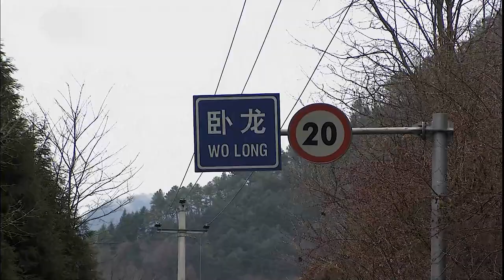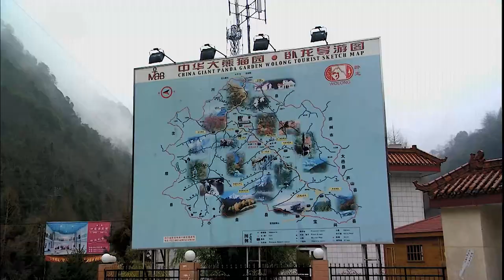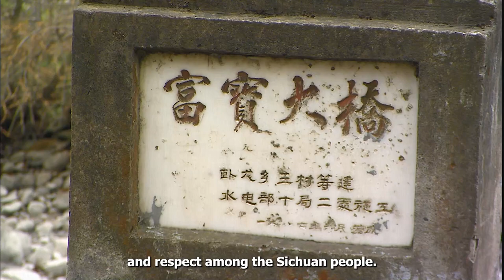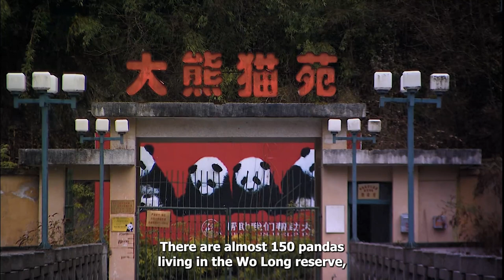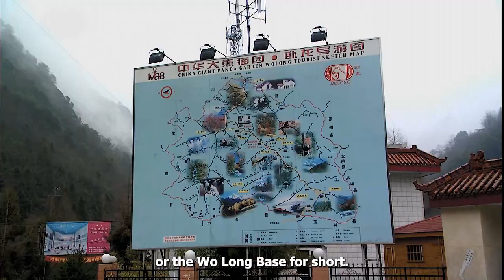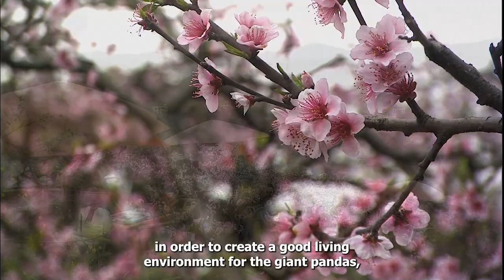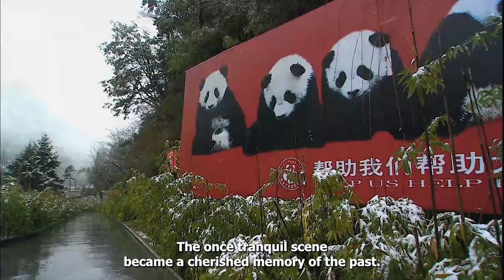The Land of Abundance, the Legend of Pandas (English dubbing)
The "Land of Heaven" was praised by Zhuge Liang and is known as the "Land of Heaven" in China and abroad. Among them, the most internationally renowned is the Giant Panda Nature Reserve in Wolong. The number of pandas in the reserve is about 150, accounting for one tenth of the total number of pandas in China. The giant panda, known as the "living fossil of animals", first appeared millions of years ago as a carnivorous animal, and after a long period of evolution, it changed to bamboo as its main food. Due to human hunting and habitat destruction, only 1,600 giant pandas remain in the world today, scattered in southern Shaanxi, Gansu and Sichuan, with over 80% of them in Sichuan. The film goes deep into the interior of Sichuan to report in detail the conservation and growth process of the pandas. The round and simple pandas are loved by everyone, and the keepers put in a lot of effort and work to take care of and feed them. In 1961, the panda was selected as a World Wide Fund for Nature (WWF) icon. Since then, pandas have become cultural ambassadors, frequently representing China on international diplomatic missions to countries such as the United States and Japan, while generating significant foreign exchange earnings for China. For decades, the Wolong base has been an excellent example of the great love of nature between humans and animals.

00:00 The Wilderness of a Thousand Miles The Land of Heaven
05:54 Wolong Nature Reserve
09:15 Giant Panda Sanctuary
15:47 Living Fossils of Animals
20:37 Jianzhu Forest
25:14 Bears Eat for Heaven
29:36 Martial Arts Master
34:37 The Family
39:54 Tourist Attractions
45:08 Diplomatic Ambassador
49:42 Production Group